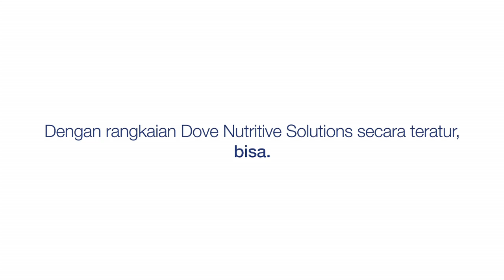Bisa gak sih memperbaiki rambut rusak sejak pertama kali keramas?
Memiliki rambut lembut ternutrisi dan terbebas dari tanda-tanda kerusakkan adalah dambaan semua wanita. Dove Nutritive Solutions baru, menutrisi rambutmu dan membantu memperbaiki kerusakan rambut sejak pertama kali keramas dan mencegahnya datang kembali. Rambut jadi lebih indah setiap hari dengan Dove*. AwaliDenganDove untuk memulai hari positifmu setiap hari!

*berdasarkan hasil uji lab, dengan penggunaan rangkaian Dove Nutritive Solutions shampoo dan conditioner secara teratur

Temukan juga informasi lebih tentang Dove